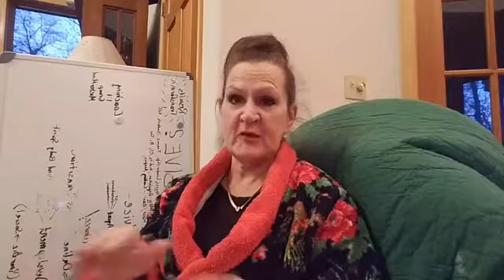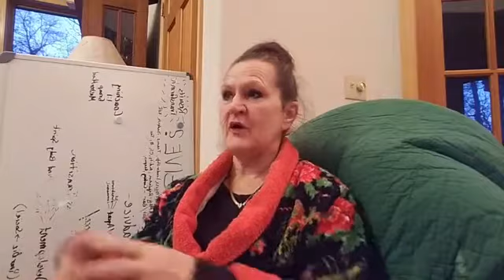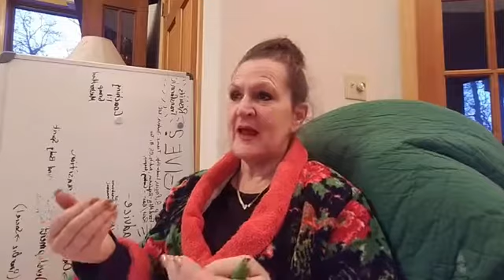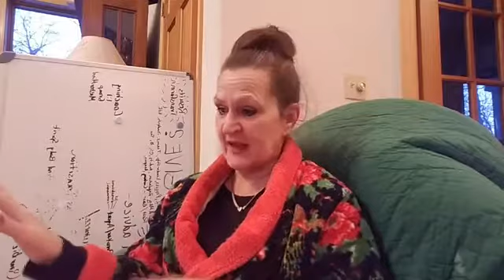New Adventure 29...What's SHE up to now? Challenge.